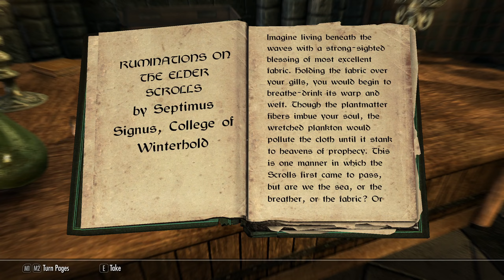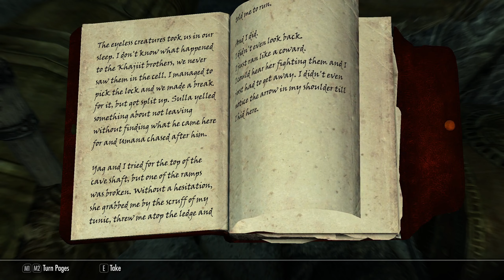Completing Skyrim on Legendary Difficulty #47 Main Quest (part 2/3)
Series in which I'm trying to complete whole game on Legendary Difficulty :)
Character: Ishumu, female Dark Elf

😁For the sake of sanity I've resigned from covering all non-unique quests about selling crops, chopped wood, mined ore and from radiant quests like killing giant, dragon, etc. I also will not do quests about returning to the guild after killing someone from the guild. I will only focus on unique quests. Still there's plenty of them.

👉 Playing as all skills' character with fast travel. Fast travel will be used mainly to get rid of unwanted stuff and to speed up some quests (having distant locations connected in single quest). Still exploration will be a thing because Ishumu wants to visit all possible locations and do all possible quests, joining to all factions.
👉 No exploits are being used.

➖ Time Stamps ➖
0:00 In last episode
0:35 Back to Riverwood to Delphine ("Diplomatic Immunity" quest)
2:45 Going to the party in Thalmor Embassy
5:07 Thalmor Embassy
13:31 Reeking Cave
14:19 Back to Delphine
16:18 Looking for Esbern ("Cornered Rat" quest)
18:38 Esbern
22:04 Back with Esbern to Delphine
23:52 Esbern meets Delphine
26:58 On my way to Karthspire
31:35 Puzzle bridge
33:14 Blood Seal
34:21 Alduin's Wall
36:57 Dragon slaying blessing
38:39 To The Greybeards
41:16 Learning Clear Skies shout
42:36 On my way to Throat of the World
43:42 Paarthurnax
45:20 Fire Breath Word Wall
57:10 Looking for The Elder Scroll
1:00:44 Septimus Signus' Outpost
1:05:53 Alftand

👉 Modlist except USSEP and Convenient Horses doesn't touch game's mechanics:
0. USSEP, Engine fixes - stability and performance of a game
1. SkyUI - more convenient user interface for PC
2. SkyUI Better Favorite Menu - quick menu is much higher and can accommodate more items
3. Atlas Map Markers - additionally showing interesting places, lost treasures and books on compass
4. Immersive HUD - bars are more transparent and crosshair is visible only if needed
5. Display Enemy Level - displays level and HP of current enemy
6. Footprints - animals, NPCs and other characters leave footprints in the snow
7. The Joy of Perspective - character's body is visible from 1st person perspective
8. Total Character Makeover - better textures for character models
9. Blinking Player Eyes - player's eyes blink as in real life
10. Unread Books Glow - books I've not read yet are glowing
11. Realistic Water Two - more realistic water
12. Alternate start - to do classic vanilla start with character and mods already prepared
13. Convenient Horses - advanced horses with inventory
14. Gildregreen Regrown - in about 6 game months after doing quest for Danica Gildergreen regrows in Whiterun
15. Yes I'm Sure - less Yes/No questions while crafting
16. Barenziah Quest Markers - to gather Stones of Barenziah easier
17. Go To Bed - animation of going to sleep in bed or in a bedroll
18. Tavern AI Fix - in each Inn they propose to show room only for the first time
19. RaceMenu - more options for character model creation and ability to read character's model from earlier saved file
20. Lakeside Riften Manor (house near Riften for presenting unique items)
21. Reasonable Movement Speed (faster walking, slower running)
22. Acquisitive Soul Gems Multithreaded (souls not matching available soul gems are not catched)